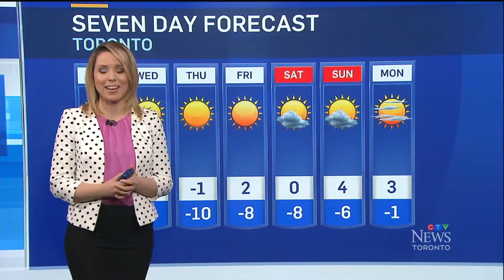Lyndsay Morrison CTV Weather Hot Poka Dot Dress March 01, 2021